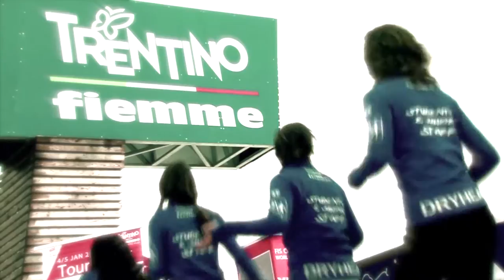Ski fast & Jump long: Tour de Ski & Nordic Combined memories in Val di Fiemme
The best pictures of the final stages of FIS Tour de Ski and Nordic Combined World Cup events hosted in Val di Fiemme.
Looking forward to welcome the world again for the 10th anniversary of the FIS Tour de Ski, 9 - 10th January and the final World Cup races of Nordic Combined, 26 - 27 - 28th February 2016.